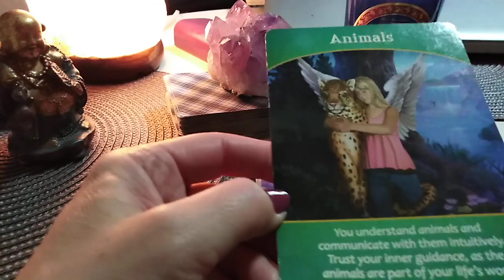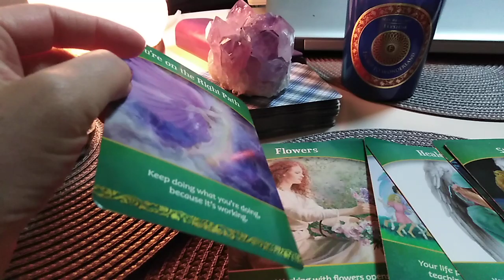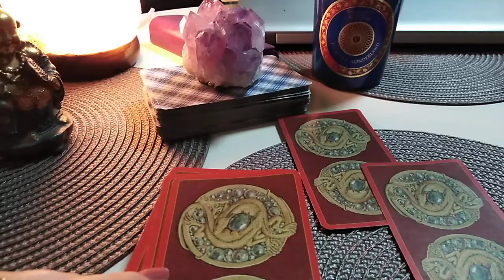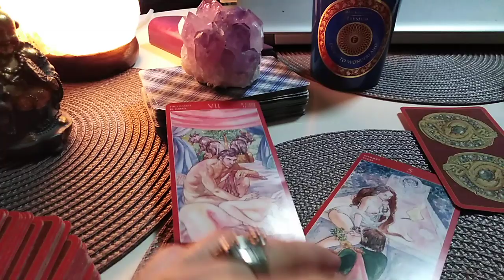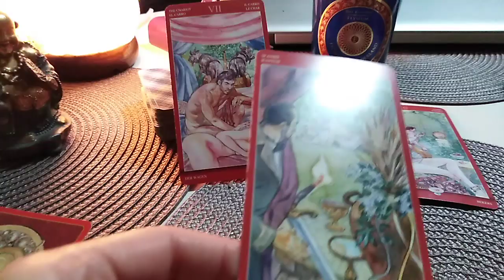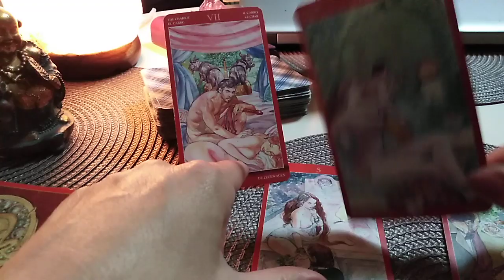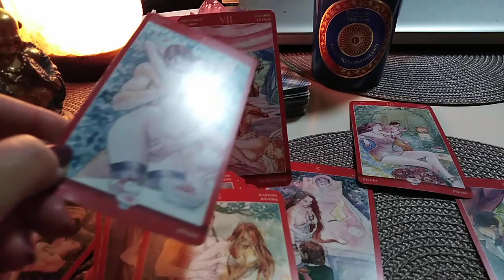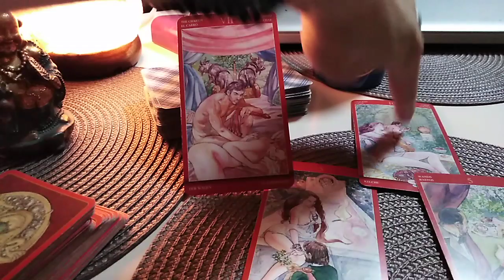SCORPION - OCTOMBRIE - PARTEA A 2 A